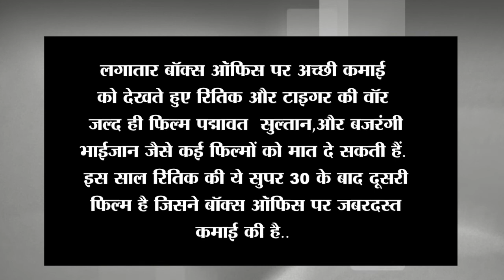WAR ने Box Office पर मचाया धमाल, Hrithik-Tiger ने Aamir को छोड़ दिया पीछे